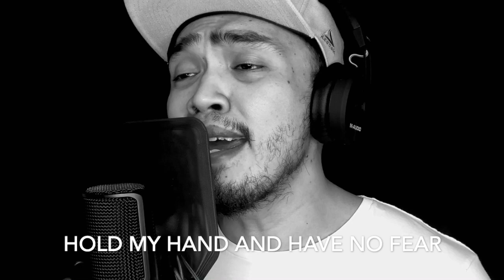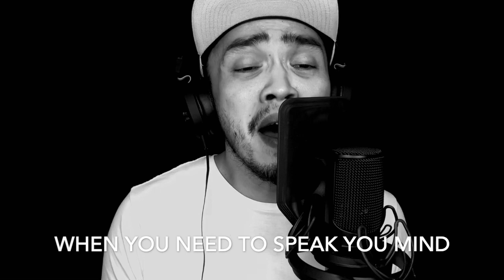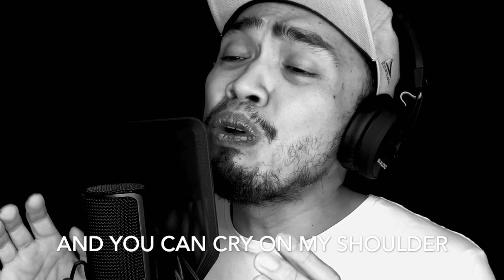I WILL BE HERE - STEVEN CURTIS CHAPMAN - Cover by Nongnong (Through Night and Day OST)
Piano by KaraoKEYSPH
Intro/Outro Videos by Videoblast
Vocals by Nongnong
Video Editing by Nongnong